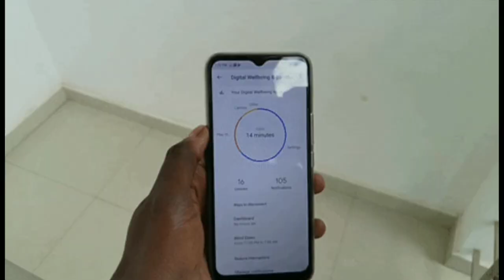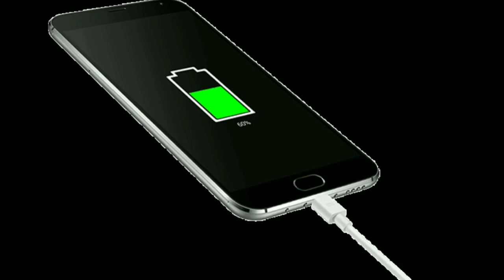Tecno Spark Power with 6000mAh Battery, Amoled Display, 4/64GB ,Triple rear cameras, Sale 1 December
Tecno ke new smartphone ke bare me.